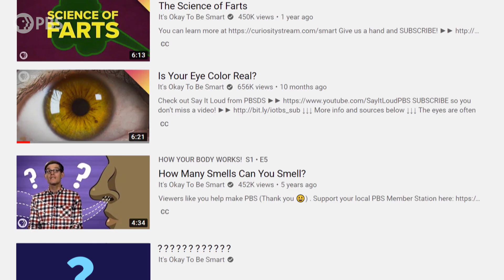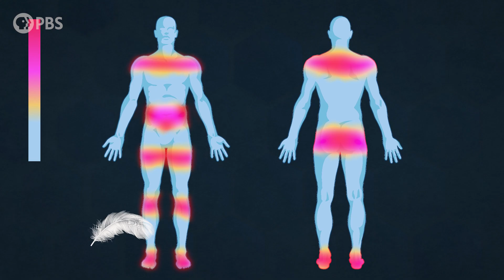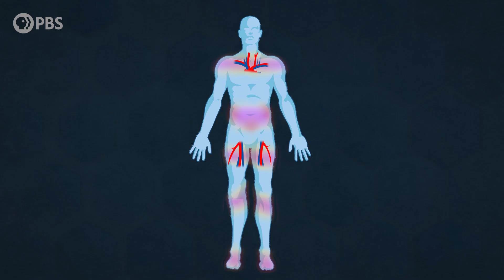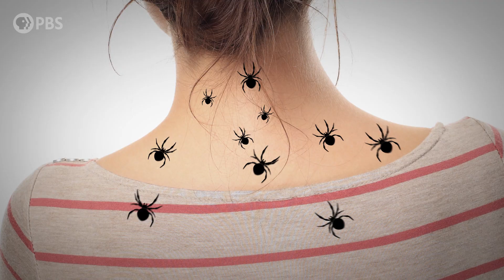Why the Heck Are We Ticklish?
I’ve explained a lot of weird bodily functions on this show but there’s one that we haven’t covered that’s always confused me: Tickling. What are you for, tickling? What’s the point of you? Why do you exist? Why do you make us laugh even though we hate you? Let’s dig into our evolutionary past to try and find an answer.

Special thanks to our Brain Trust Patrons:
AlecZero
Oliver and Arden Bradshaw
Brent M.
Diego Lombeida
Dustin
Ernesto Silva
George Gladding
Marcus Tuepker
Ron Kakar
vincbis